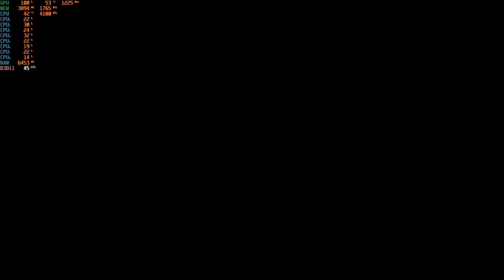NBA 2K21 - 1080p with the RX 470 4GB & Intel I3-10100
Cpu: Intel I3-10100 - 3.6ghz (4.2ghz with Turbo Boost)
Cpu Cooler: Cooler Master Hyper 212 Evo
Gpu: Sapphire VCX 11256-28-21G - RX 470 4GB GDDR5
Mobo: Asrock H410M-HDV ; LGA 1200
Ram: G.Skill 12GB DDR4 2666MHZ (Dual Channel)
Drives: 1TB SATA SSD + 2TB SATA HD
Case: Rosewill FBM-X2
PSU: 600w Raidmax vortex
OS: Windows 10 Pro.
Res: 1080p
Settings: Max